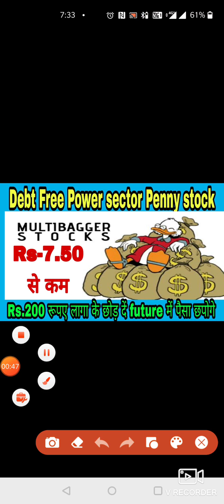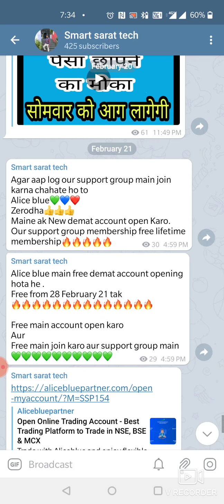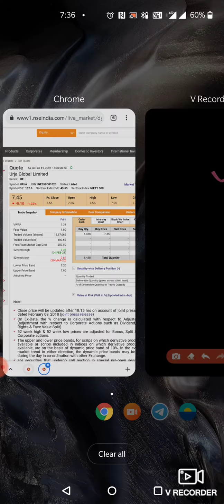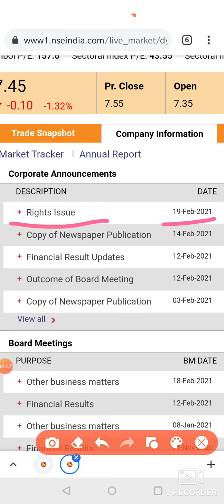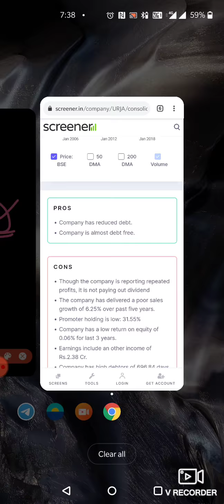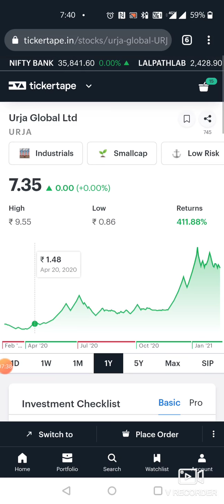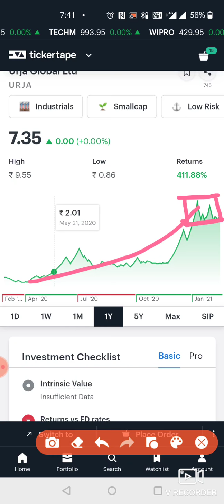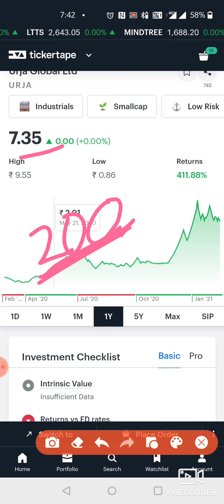Debt Free power sector Penny stock, below 7.50 से कम,200 रूपए लागा को छोड़ दें, future का hero,